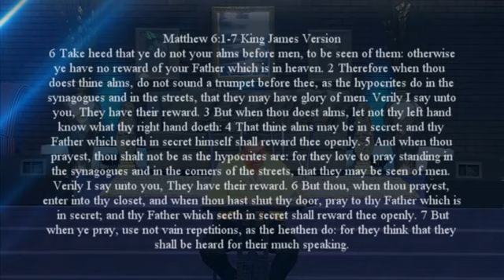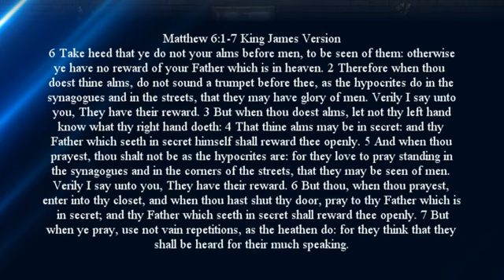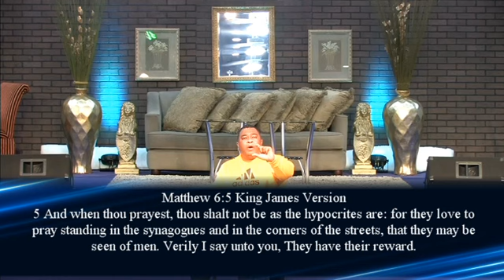"Praying The Word Daily" (22 Things To Commit To In 2022) - Bishop Jerome A. Taylor (011622)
(011622)

Message Title: "Praying the Word Daily" (22 Things To Commit To In 2022)
Speaker: Bishop Jerome A. Taylor

3. Praying the Word Daily

Select Upcoming Events and then downloadable documents for our Prayer Manual, Year Goals From, Calender and so much more.

J Alexander Taylor Inspirational Instrumental Rhythm & Praise Vol. I & II
Books: The 365 Inspirational Quotes Volume 1 & 2 and G.P.S. Your Marriage

 HHIM CHURCH WAYS TO GIVE:

1.)  CHECK PAYABLE THROUGH MAIL TO “HHIM CHURCH”

2.) Text to give using “HHIM” to 54244

HHIM Church
Dr. Jerome A.Taylor, Senior Pastor